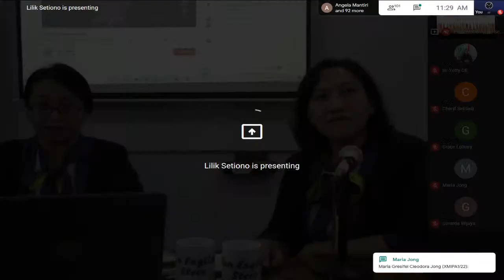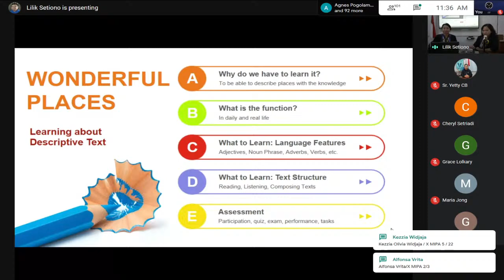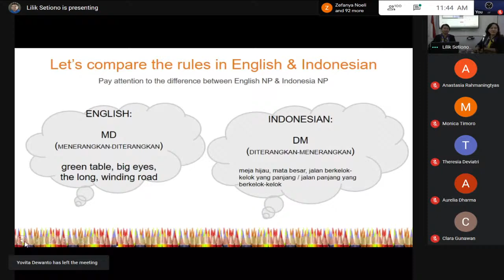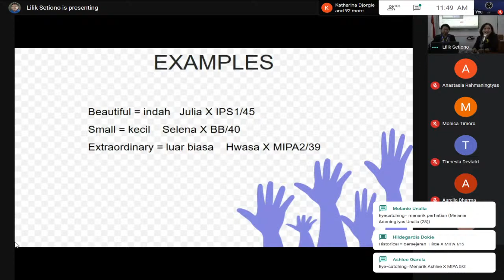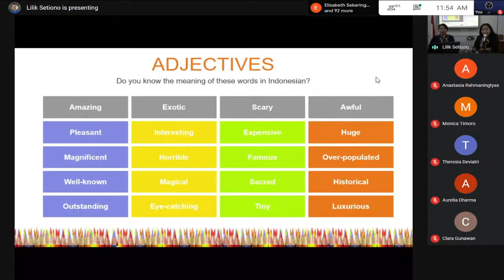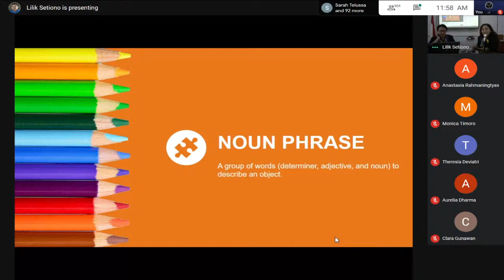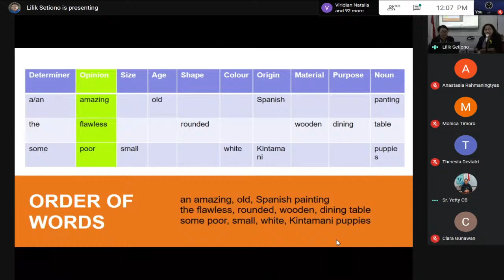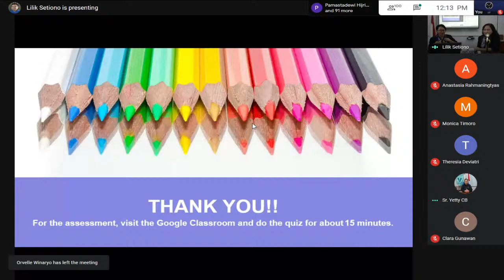Indri - PJJ Bahasa Inggris